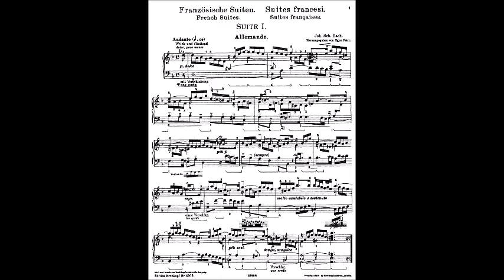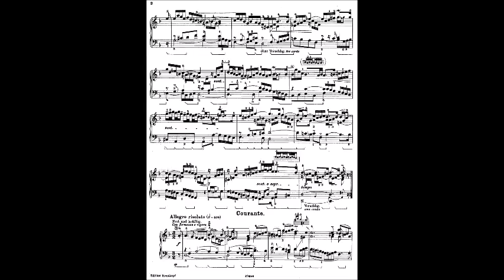J.S.Bach - French Suite N.1 ( Allemande )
Bah, Bach. :))